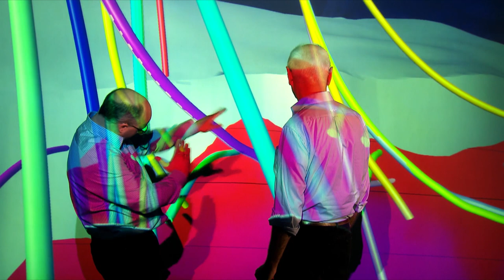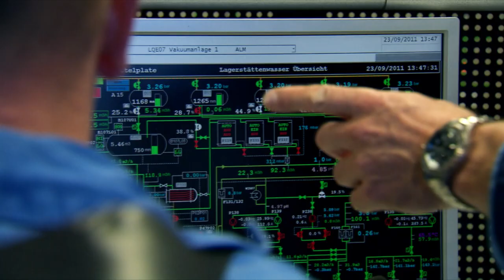North Sea Gold – The World of Mittelplate (German)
Germany's only drilling and production island is located seven kilometres off the Schleswig-Holstein coast. Oil is produced on it by high-tech wells day and night. The processes and the concept of the island guarantee maximum safety for employees and the environment.

Sieben Kilometer vor der schleswig-holsteinischen Küste liegt Deutschlands einzige Ölbohr- und Förderinsel. Tag und Nacht wird hier mit Hightech-Bohrungen Erdöl gefördert. Das Förderkonzept und die Abläufe garantieren ein Höchstmaß an Sicherheit für Mitarbeiter und Umwelt.